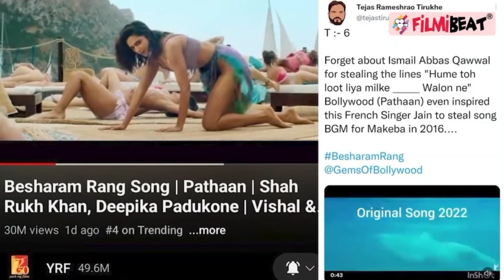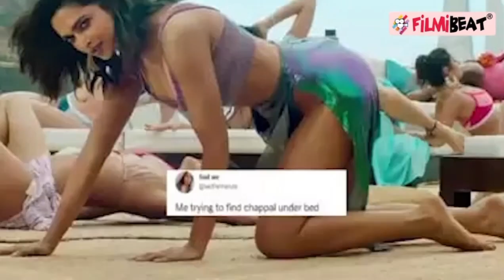Besharam Rang Troll: Deepika Padukone के Dance का उड़ा मजाक, Copy है Shahrukh का गाना, Memes Viral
Pathaan’s song Beshram Rang featuring Bollywood Diva Deepika Padukone and Superstar Shah Rukh Khan has been making headlines for the wrong reasons. Social media users trolled the song for a number of reasons including its bold scenes.Some of them Twitter users said that Deepika Padukone-Shah Rukh Khan's song has been inspired by Hrithik Roshan-Vaani Kapoor’s Ghungroo, while others said that it has been copied from Race 2 visuals. Meanwhile, a segment of people said that the sounds of Beshram Rang is the same as Jain’s song Makeba. They even shared the videos on Twitter as proof.Watch Video To Know More